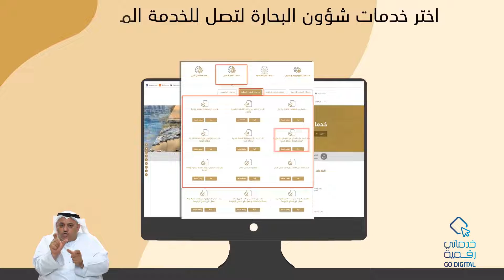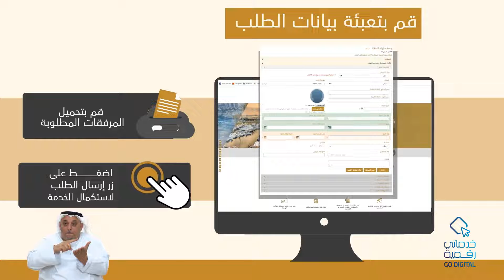MOEI*| طلب إصدار بدل فاقد أو بدل تالف لرخصة مزاولة المهنة للبحارة (بطاقة البحار)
اسم الخدمة : طلب إصدار بدل فاقد أو بدل تالف لرخصة مزاولة المهنة للبحارة (بطاقة البحار)
القطاع : قطاع تنظيم البنية التحتية و النقل
الإدارة/ القسم المسؤول : إدارة شؤون النقل البحري
وصف الخدمة  : تتيح هذه الخدمة للعملاء إصدار بدل تالف /بدل فاقد لتراخيص مزاولة المهنة لجميع العاملين على السفن